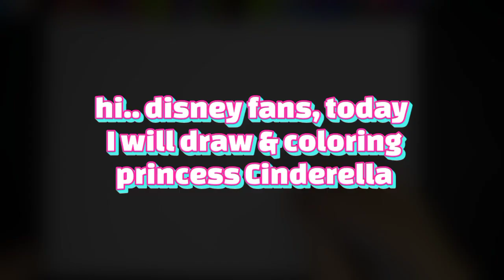Drawing & Coloring Cinderlella, A Most Famous Princess with Glass Slippers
Hi..disney fans, lets draw the most popular princess in rural story, the princess Cinderlella. Here I will coloring her in blue dress, brown hair and the most cool part, the glass slippers.